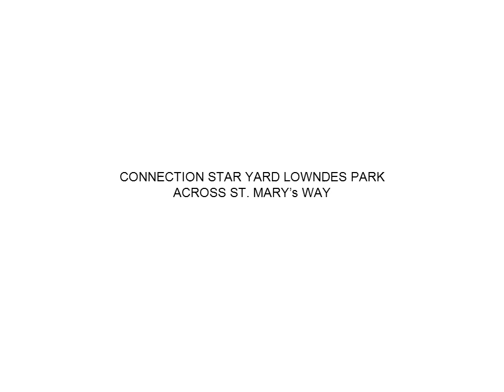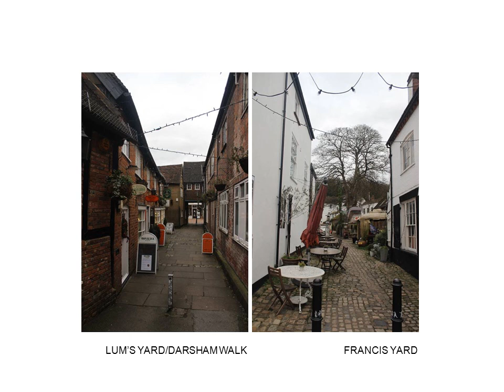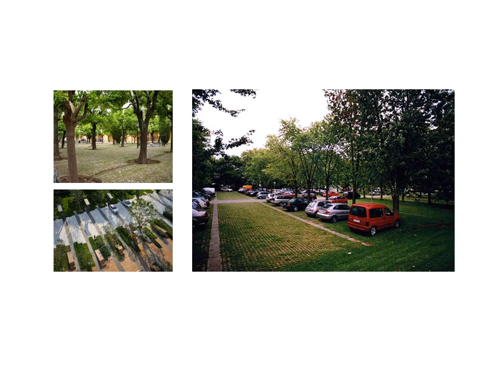DESIGN BRIEF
A Design Brief for the Chesham Society's Vision of Chesham prepared by Hugo Hardy Architects.